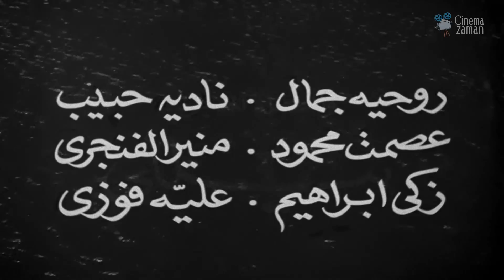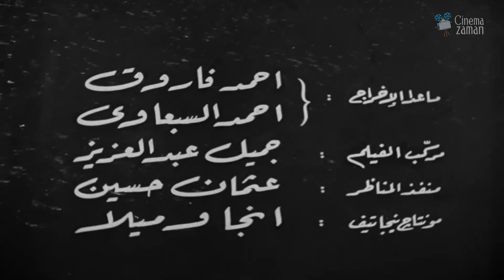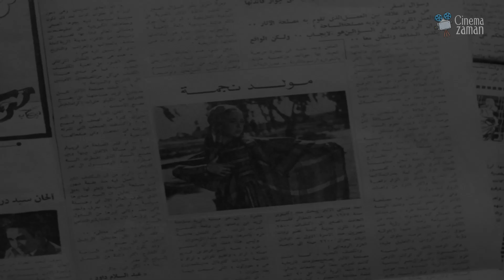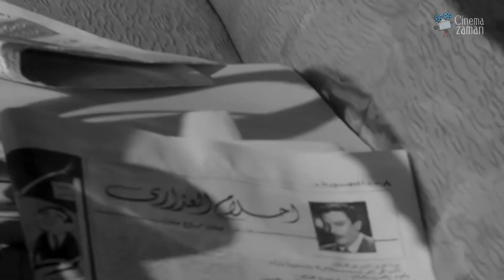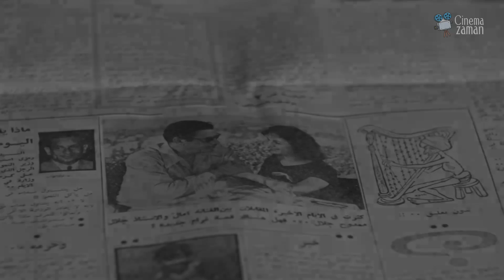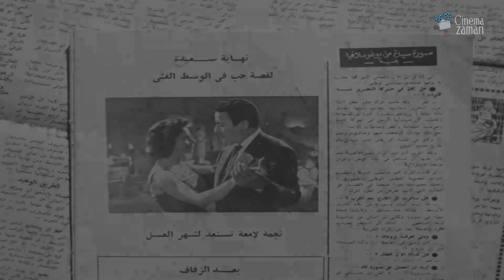حصرياً فيلم حتي نلتقي | بطولة فاتن حمامة وعماد حمدي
Hatta Naltaki Film |  فيلم حتي نلتقي